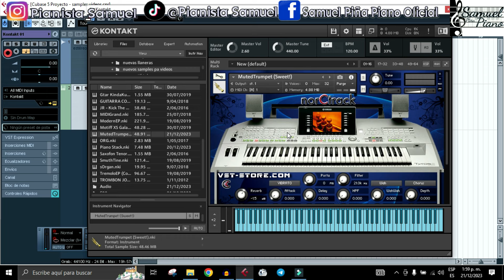Gratis "MutedTrumpet Sweet" (EXCELENTE TROMPETA MUTED TYROS PARA KONTAKT) By Samuel Piña Piano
Hola que tal saludos a todos, comparto aqui esta excelente trompeta muteada para kontakt que la verdad tiene muy buen sonido y es muy liviana, espero les guste y les sirva de mucho, no olviden suscribirse para mas videos asi,